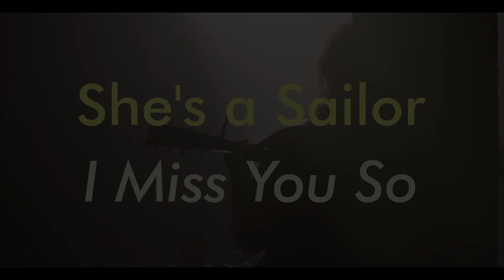She's a Sailor – "I Miss You So" (Official Video)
She's a Sailor: Thomas Albrechtsen & Jesper Vindberg
Producer and guitars: Lars Skjærbæk
Drums: Kristian Djernes
Bass: Jacob Klitgaard
Director of Photography: Jonas Klitgaard Hansen
Editor: Vilfred Husbond

”Projektet er støttet af DJBFA’s Produktionspulje og Kodas Kulturelle Midler”/ ”With support from DJBFA – Composer and Songwriters’ Production Pool and Koda’s Cultural Funds”.